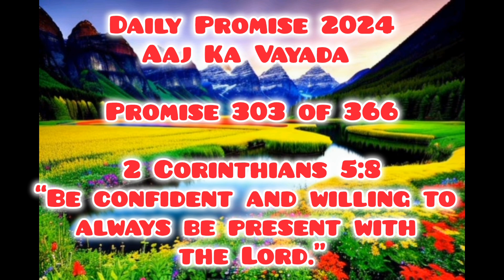Aaj Ka Vayada | Daily Promise (303 of 366)